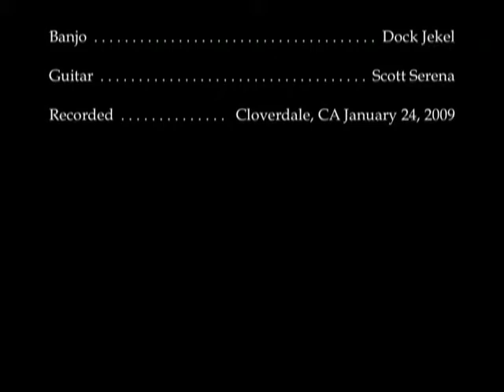Rosin the Beau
Old timey version of this song on banjo and guitar. Played at the Cloverdale Fiddle Festival on January 24th 2009.